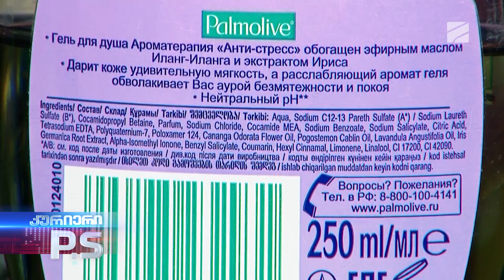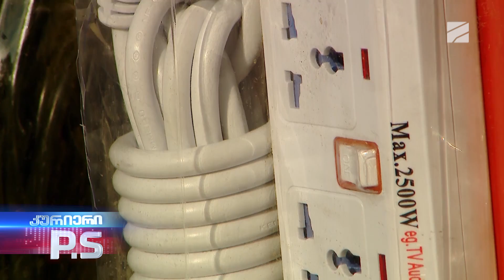საშიში პრუდუქციები; კურიერი P.S.- 2023.04.30